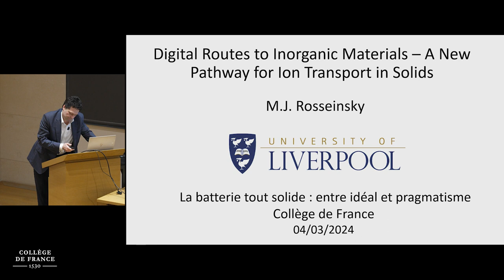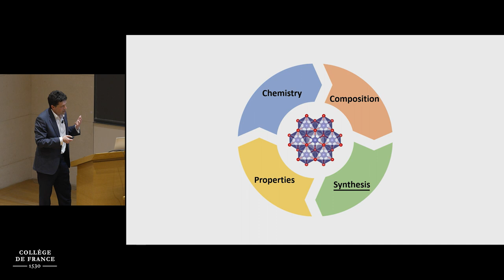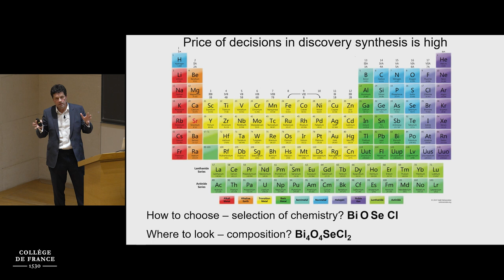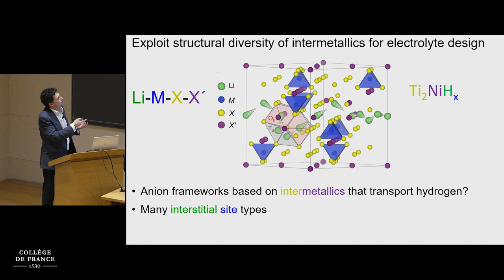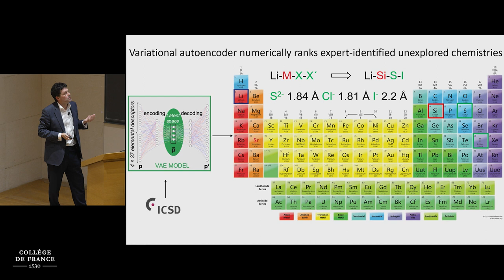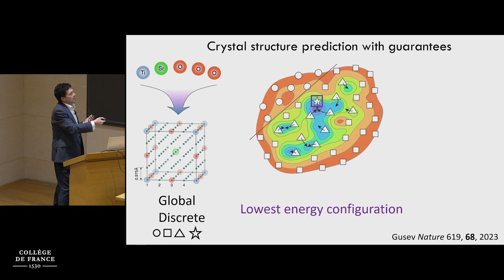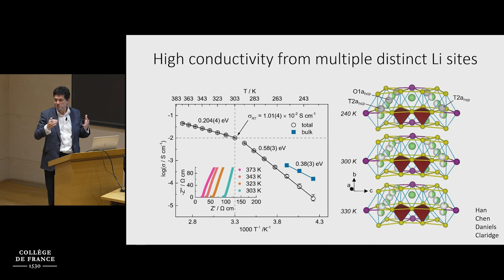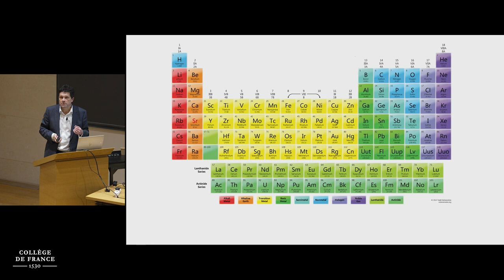La batterie tout solide : entre idéal et pragmatisme (10) - Jean-Marie Tarascon (2023-2024)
Enseignement 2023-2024 : La batterie tout solide : entre idéal et pragmatisme
Séminaire du 04 mars 2024 : Digital Routes to Inorganic Materials – A New Pathway for Ion Transport in Solids

Intervenant : Matthew Rosseinsky, professor and head of the chemistry department, University of Liverpool, England

The need for new materials to tackle societal challenges in energy and sustainability is widely acknowledged. As demands for performance increase while resource constraints narrow available options, the vastness of composition, structure and process parameter space make the apparently simple questions of where to look for and how to then find the materials we need a grand challenge to contemporary physical science. This talk will emphasise that discovery synthesis of new inorganic materials is at the extreme forefront of this endeavour.